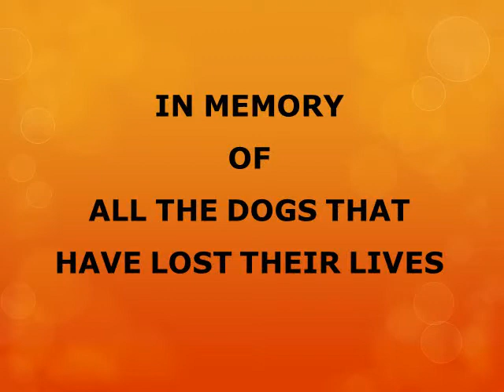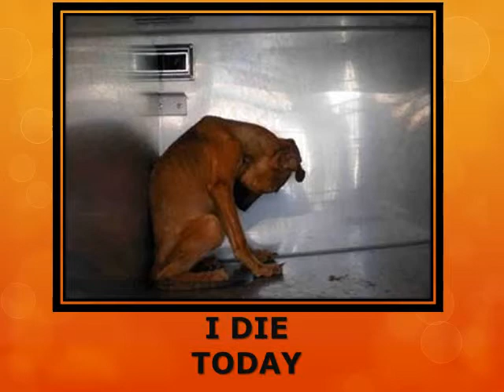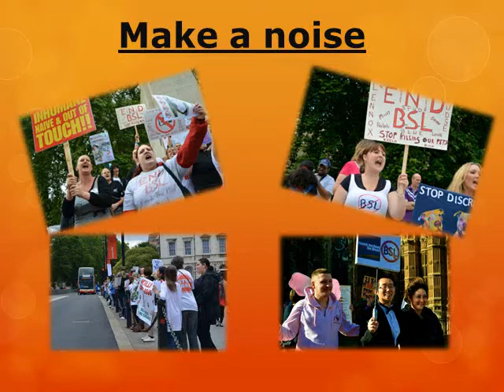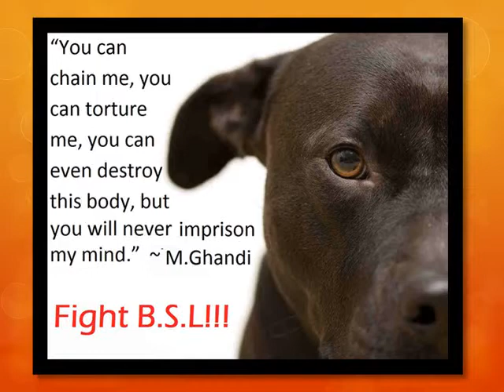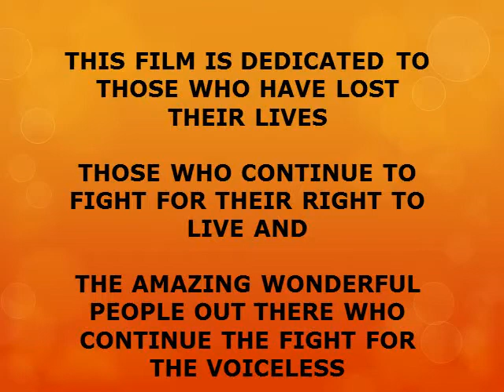END BSL (Breed Specific Legislation)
Hi Pals

I is proud to support this cause. It is apawling that this legislation still exists around the world. Brought about by fear of public backlash but not thought through. Join us in supporting this cause. Sign the petition shown at end of film and raise your voice.

Fank you